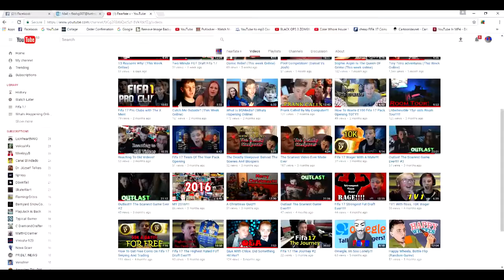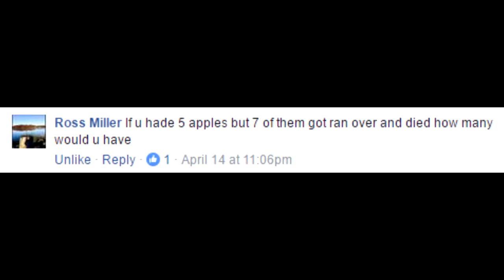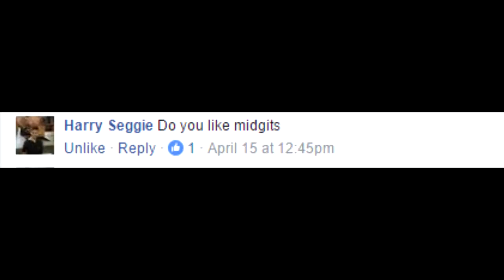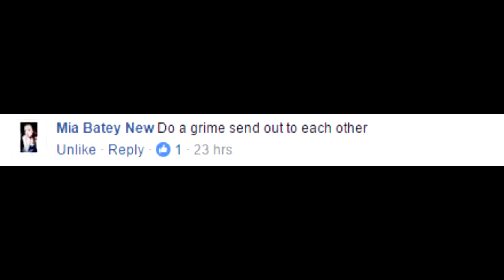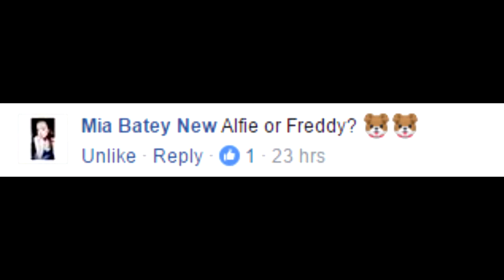Q&A Grime Battle